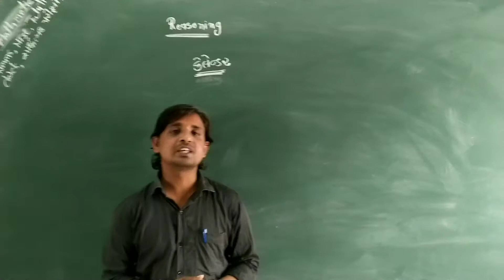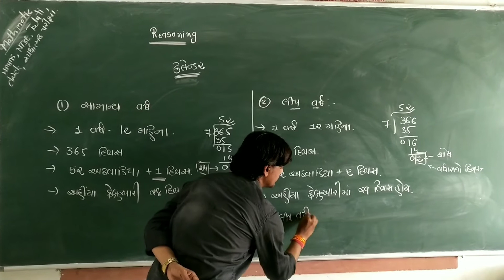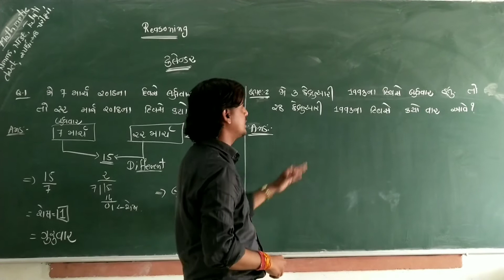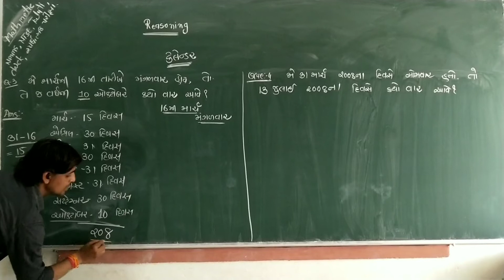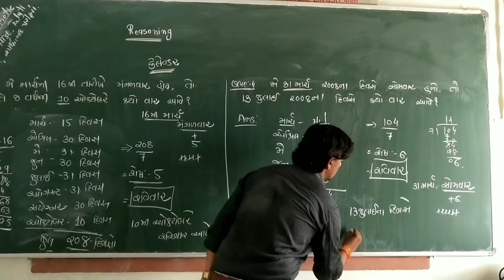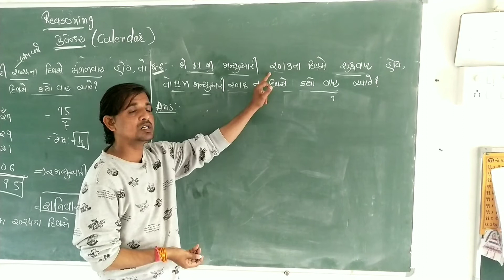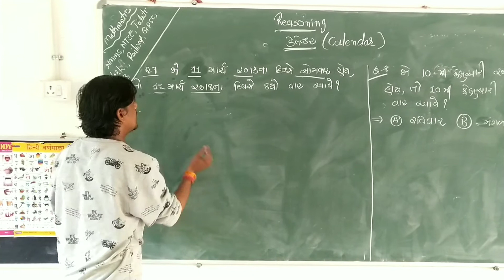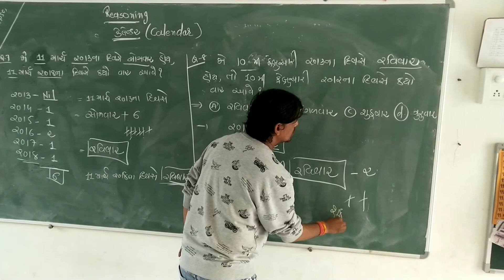NMMS।। NTSE -2022।। Chapter-15।। કેલેન્ડર ।। CALENDAR TRICK।। ભાગ -1 ।।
MirrorReasoning Relevant questions Calendar nmms2022 ntse2022 SSE SSE_paper_sollution_2022 GIET vidhyadarshan sse exam 2022 std 9 paper solution#PSE PSEexampaper pseexampapersollution pse2022 pse paper sollution202#VIDEO_अच्छा_लगेगा_तो_LIKE_और_SUBSCRIBE_कर_दीजियेगा number_squares number_triangle increasesusbcribers nmm ntse આ વિડીયો સ્પર્ધાત્મક પરીક્ષા માટે ખૂબ જ ઉપયોગી છે. જે GPSC,Talati,Clarck,SSC,army,Police,Forest, etc. New NCERT course.

👉Std-8/10
👉પ્રકરણ:-NMMS & NTSE
👉પ્રકરણ -15
👉 CALENDAR TRICK

nmms ntse,
nmms ntse exam karnataka,
ntse nmms gmat,
ntse/nmms examination 2020-21 scert,
nmms trust ntse,
ladder nmms ntse,
nmms and ntse,
ntse and nmms karnataka,
nmms gmat ntse,
ntse nmms exam
nmms exam,
nmms exam paper 2022 tamil,
nmms sat question paper 2022,
nmms app,
nmms admit card download,
nmms answer key 2022,
nmms admit card download 2022,
nmms apply online,
nmms app download,
ap nmms,
ap nmms exam date 2022,
ap nmms apply online,
nmms ap education sat,
nmms book,
nmms book 8th class,
nmms book 8th class 2022,
nmms buddhimatta,
nmms biology,
nmms book 8th class 2021,
johnny b nmms te la creiste,
nmms class,
nmms class 8 scholarship,
nmms coding and decoding,
nmms class in kannada,
nmms cut off marks 2022,
nmms class live,
nmms details,
nmms date,
nmms dice,
nmms dice and cubes,
nmms documents,
nmms dhoran 8,
nmms direction questions,
nmms dice questions,
nmms exam paper 2022 std 8 tamil,
nmms exam 2022,
nmms e class,
nmms e,
nmms e pariksha,
nmms e smile study,
nmms form,
nmms full form,
nmms form last date 2022,
nmms full details,
nmms gmat,
nmms guide,
nmms gmat in kannada,
nmms geet,
nmms ganit,
nmms geography,
nmms gk questions,
nmms gmat question paper 2021,
nmms history,
nmms history questions and answers,
nmms hall ticket download,
nmms how to apply,
nmms history notes,
nmms hall ticket download 2022,
nmms how many marks to win,
nmms history question,
nmms in kannada,
nmms in tamil,
nmms itihas,
nmms in telugu,
nmms information,
nmms in malayalam,
nmms jharkhand,
nmms last year question paper,
nmms mat,